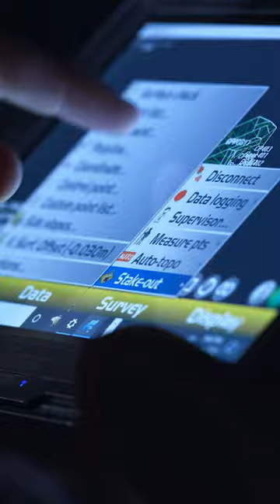Site Development Solutions | John Deere Construction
John Deere has your Site Development needs covered.

From large to compact machines. We’ve got more intelligence with upgradable grade control systems, obstacle intelligence, scraper systems, dozers, motor graders, backhoes and compact construction equipment.